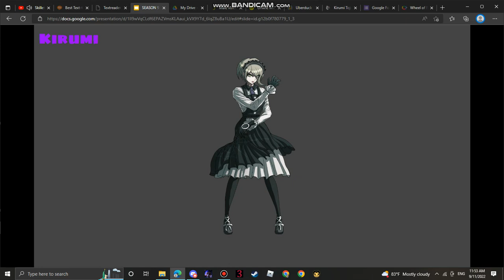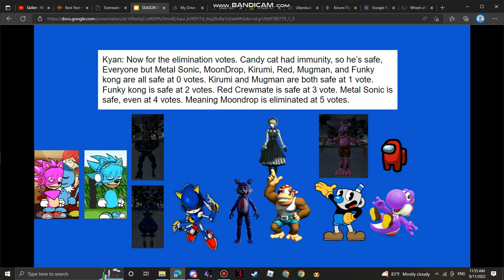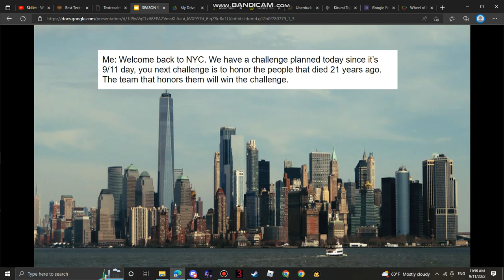Character Elimination S9 Episode 11 9/11 day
Red Crewmate has Immunity not Candy
Also voting ends September 12th 2022, at 2PM Eastern time.